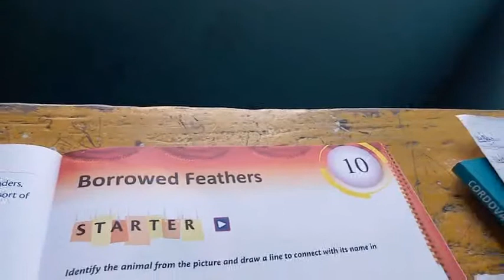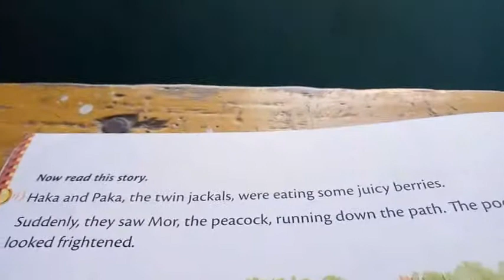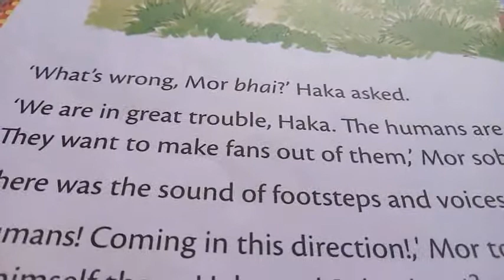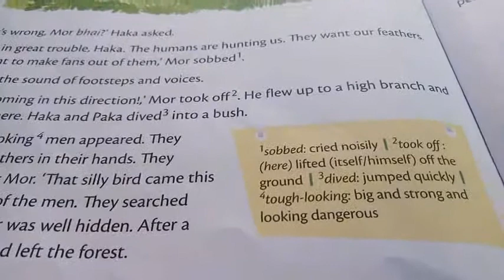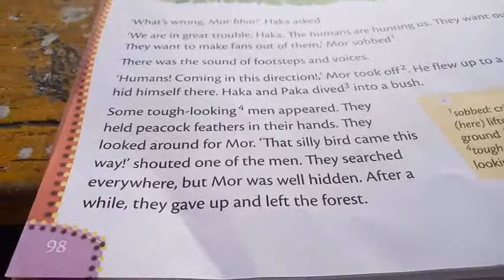English class 3. Ch. 10. Borrowed Feathers. By Pankaj Jha.